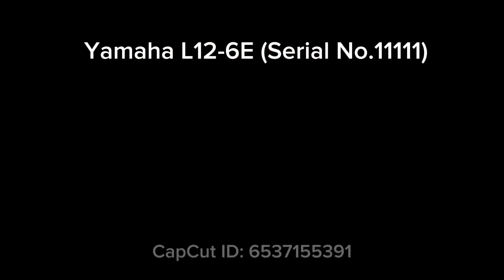ซื้อกีตาร์ 12 สาย Yamaha ปี 81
กีตาร์วินเทจ 12 สายต้นยุค 80’ จากโรงงานYamaha Nippon Gakki  made in Japan 🇯🇵 1981